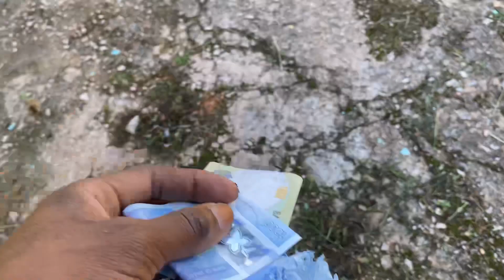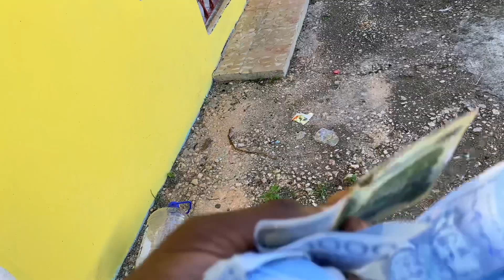Finding Next Girl Underwear In My Car // Last Prank //